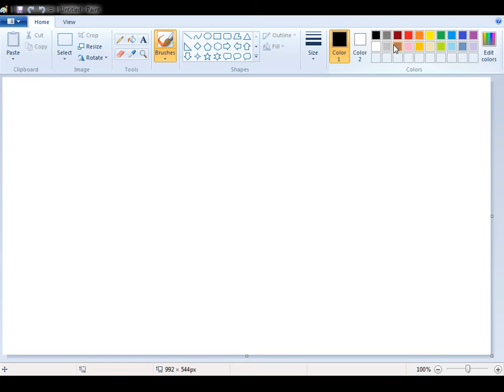Chapter 7 (Linear Momentum): Question 5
Explain, on the basis of conservation of momentum, how a
fish propels itself forward by swishing its tail back and forth.